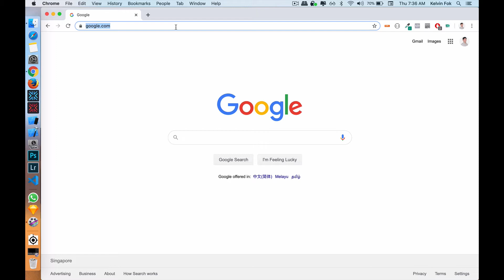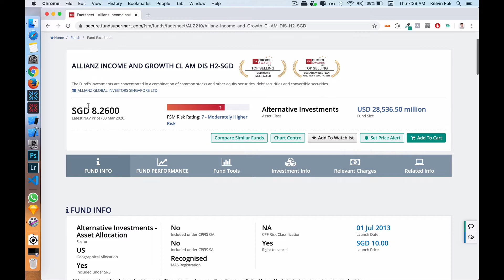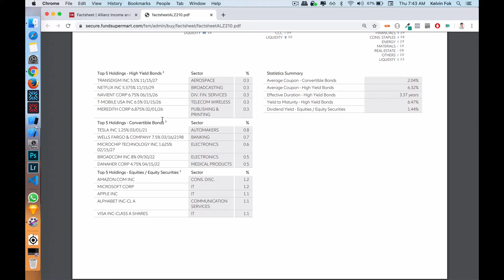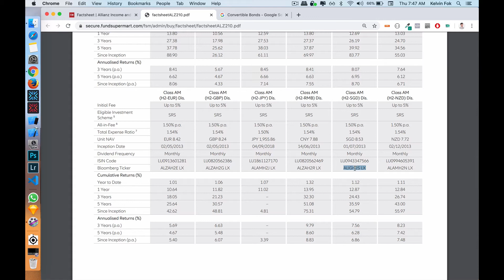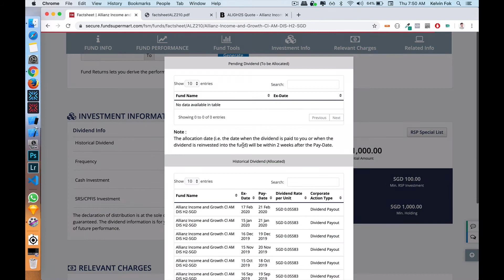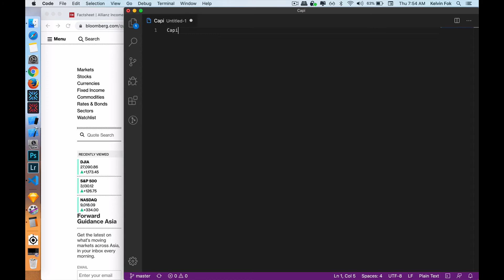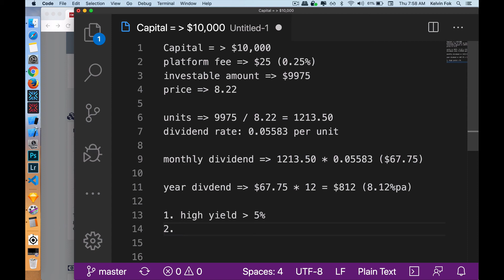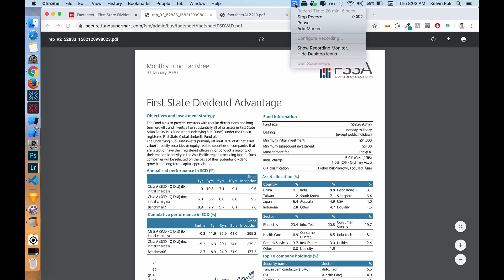Mutual funds/Unit trust: How to check historical prices, dividends, assets (equities/bonds) & yield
Assess a mutual fund/unit trust on the fundsupermart website via the fund factsheet. Made this video at 7.35AM in the morning so please excuse my ASMR voice.

In this video, you will learn the following:
1. Current price
2. Historical price via bloomberg ticker
3. Historical dividend rate
4. Projected monthly dividend
5. Projected yearly dividend
6. Projected yearly yield
7. Underlying assets (equities/bonds/convertible bonds)
8. Risk rating
9. Funds with top volume
10. Understanding sales charge and distribution fees